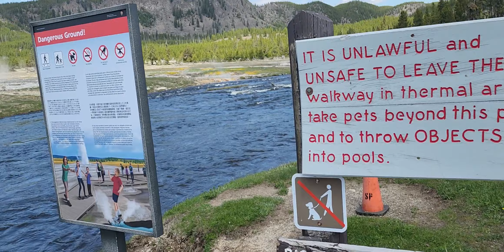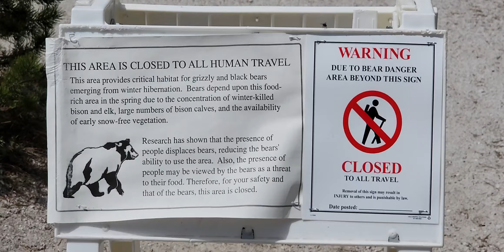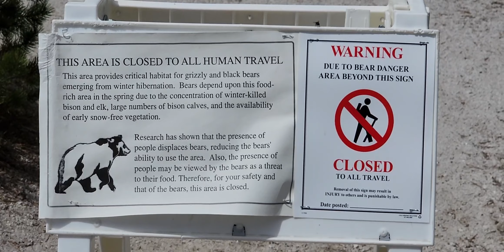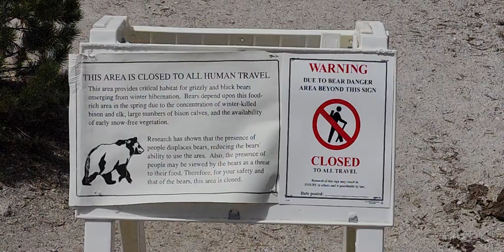Sulfur springs, amazing geysers, mud pools and more at Yellowstone National Park. 😁❤️😎